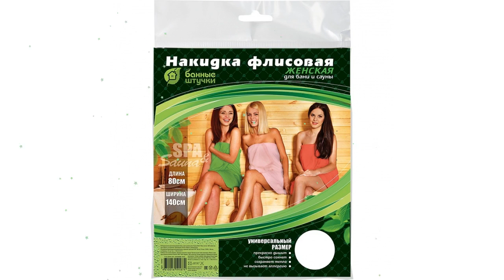Флисовая накидка для женщин, для бани и сауны, 140х80см (Банные штучки) обзор 33352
Флисовая накидка для женщин, для бани и сауны, 140х80см (Банные штучки)
Флисовая накидка для женщин, для бани и сауны 140х80см
Материал: полиэстер.
Предназначение: для использования в бане, сауне, дома.
Описание: прекрасно дышит, быстро сохнет, сохраняет тепло.
Срок годности: не ограничен.
Видео - Флисовая накидка для женщин, для бани и сауны, 140х80см (Банные штучки) обзор 33352  бренд Банные Штучки производитель "ЛинкГрупп" ПТК (Россия)
Если хотите узнать Вашу цену на Флисовая накидка для женщин, для бани и сауны, 140х80см (Банные штучки), то перейдите по ссылке там же можно ознакомится с отзывами покупателей, узнать про сроки и стоимость доставки (в том числе и самовывоз), способах оплаты.
Если по каким-то причинам товара нет в наличие, то можете выбрать и купить похожие товары из категории Банный текстиль: